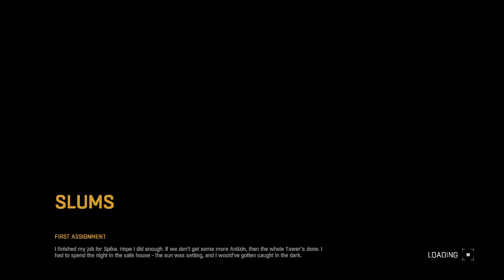Let's Play Dying Light Part 4 - Goodnight Mr. Bahir